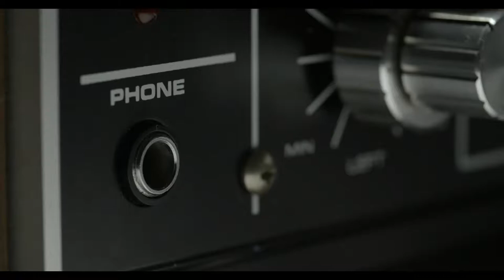SATISFYING ASMR FIZZY DRINKS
ASMR
ASMR FIZZY

Credits:
@ asmr.crunch.love
@ asmraddictions
@ asmrwithdarn
@ dollbabyasmr
@ freelife103
@ jnasmr
@ juanaeatt
@ letseat_asmr
@ muuk.bang
@ roxygirlasmr
@ sincity_slime
@ sodasounds
@ unsuccessful_asmr